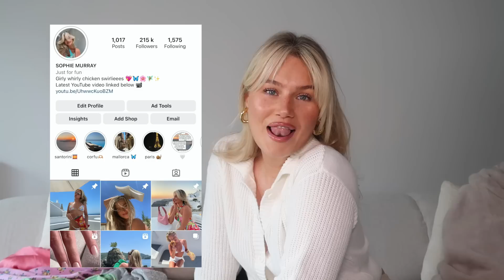WHAT'S NEW IN MY WARDROBE!! ZARA DRESSES | HOLIDAY OUTFITS | BIKINI HAUL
ily girlies xxx

ZARA (some of the links aren't working but here's the codes)
green satin dress: code 8342/339
purple satin dress: code 2907/062
blue flower print dress: code 4661/346
silver mesh dress:  8146/006

BIKINIS
Reclaim Vintage pink bikini
Yellow and green bikini

ASOS DUPES/YOU MIGHT LIKE (af links)
pink satin floral dress
Purple floral satin dress
Pink sequin dress
Pink bikini
Floral bikini
Crochet bikini

URBAN OUTFITTERS (af links)
pink pants
Black maxi skirt

REVOLVE (af links)
blue fluffy top
Pink and orange set
Pink mini dress